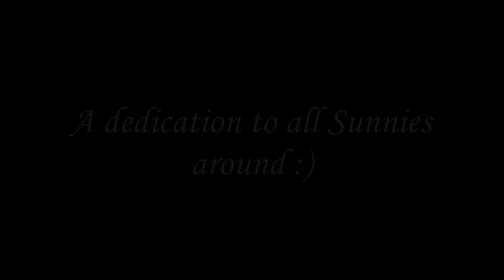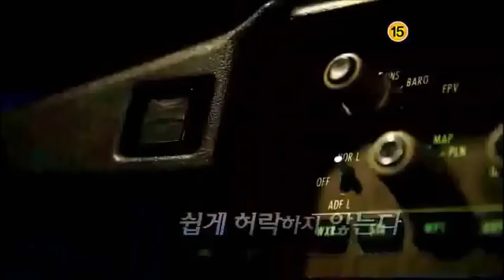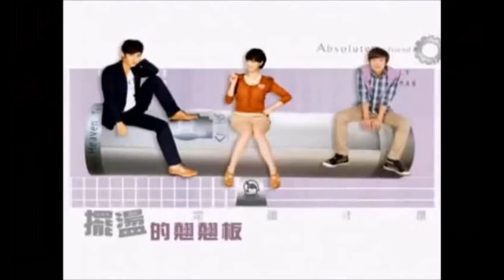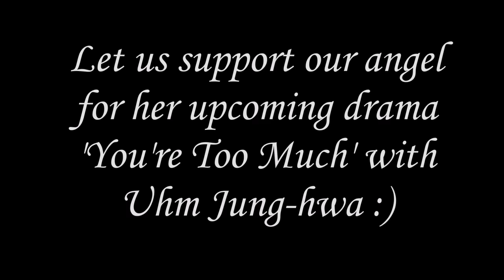Goo Hye Sun EVOLUTION (drama-based)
Hello everyone! I dedicate this video to all Sunnies :) Sorry for all the typos and errors that I made back there, if there are. It is very tiring to make a video within short period of time kekeke. Enjoy the video! God bless.